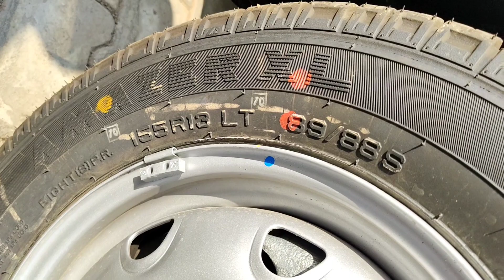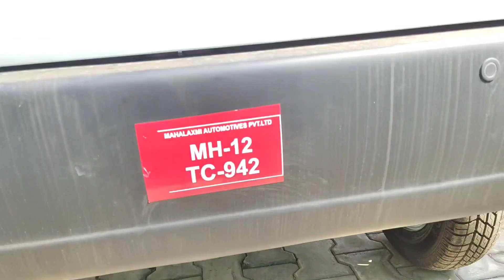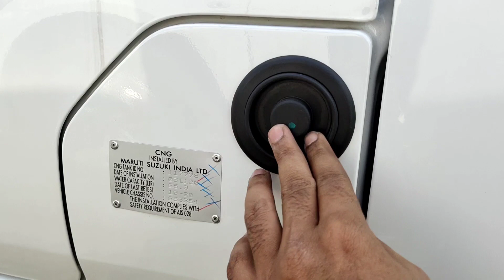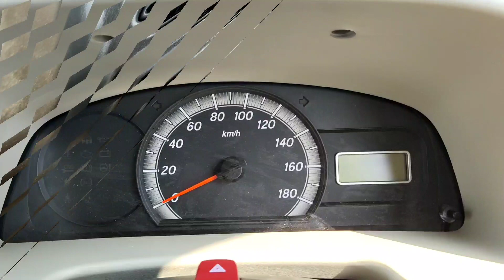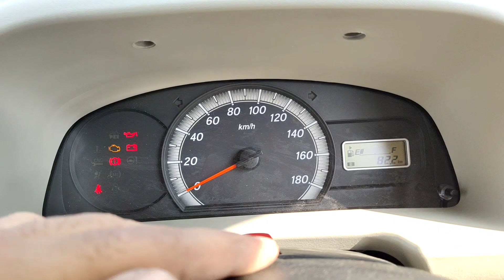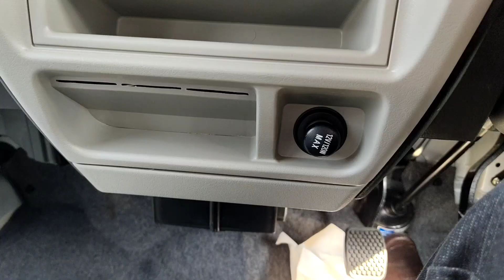Maruti Suzuki Eeco CNG 1.2 Petrol 2020 | EECO 5 Seater AC BS6 Interior Price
Maruti Suzuki Eeco CNG 1.2 Petrol 2020 | EECO 5 Seater AC BS6 Interior Exterior Price EECO 5 STR With AC & Heater